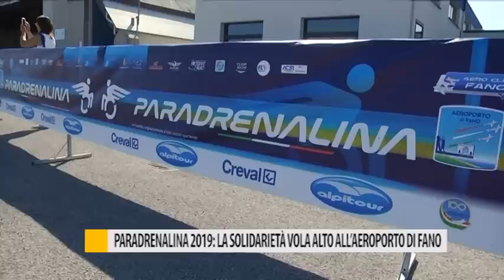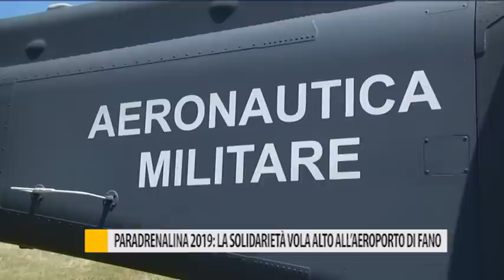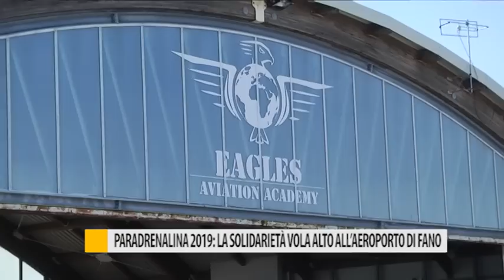Paradrenalina 2019: la solidarietà vola alto all'aeroporto di Fano